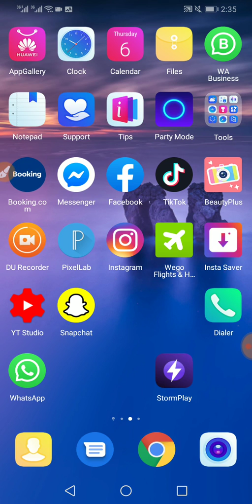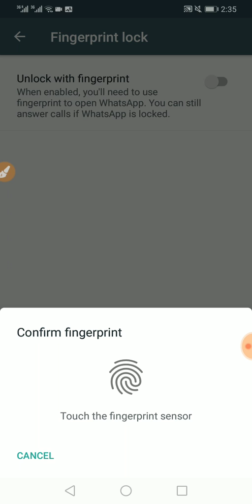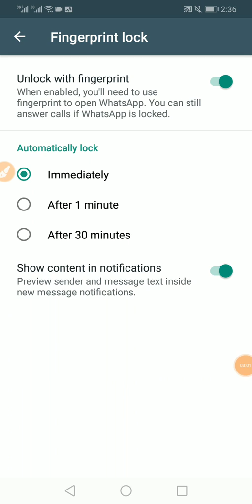Secret Whatsapp setting 2020